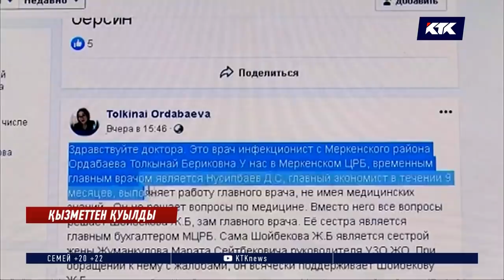Меркідегі былық: Аурухананың басшылық құрамы жұмыстан қуылды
Жамбыл облысында дау шыққан аурухананың басшылық құрамы тегіс жұмыстан қуылды. Тексеру жүргізген арнайы комиссия екі дәрігердің жария еткен дерегін растап отыр. Сол олқылықтардың негізінде үш бірдей лауазым иесі жұмыстан босатылған.